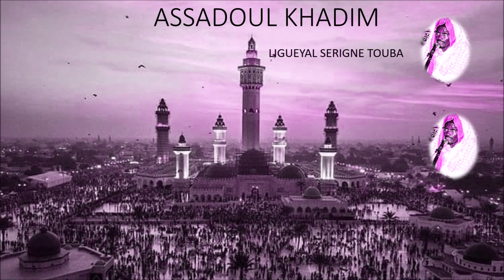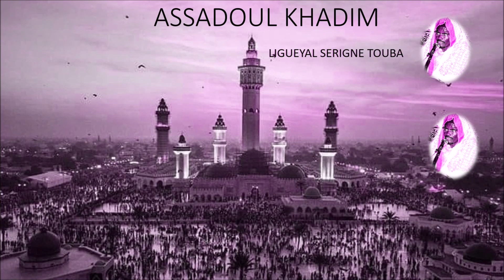Serigne Sam MBAYE LOUGA 85 PARTIE 1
Di sakku Ngërëmël Serigne SAM MBAYE !

Lép niu dioxko Addiya Serigne Hamzatou Mbacké diko nianal ludul Serigne Touba Yalla Bukossi kén guiss.
 Amin!